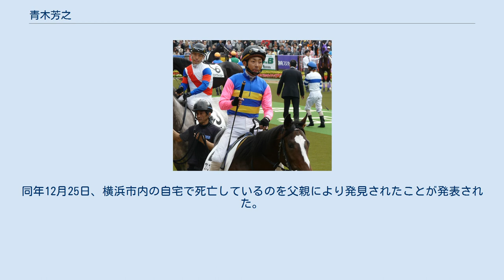青木芳之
青木 芳之（あおき よしゆき、1977年（昭和52年）2月7日 - 2012年（平成24年）12月25日）は日本中央競馬会（JRA）の元騎手。
美浦トレーニングセンター所属。
 1995年（平成7年）に美浦・藤沢和雄厩舎からデビュー。
同期には同郷の西田雄一郎、西谷誠、金折知則らがいる。
同年3月5日、中山競馬第1競走でサーストンフジオーに初騎乗（13着）。
翌週の3月12日、中山競馬第2競走でリッツリーターに騎乗して初勝利。
2001年（平成13年）よりフリーになった後も藤沢厩舎とのつながりは強く、2008年（平成20年）5月18日の新潟競馬第9競走では藤沢厩舎のサトノコクオーに騎乗しJRA通算100勝を達成している。
 海外への長期遠征も度々行っており、2008年（平成20年）に藤沢厩舎のカジノドライヴがアメリカに遠征した際には、その経験を買われスタッフとして帯同し、現地で調教にも騎乗した。
2009年（平成21年）10月8日からは韓国（韓国馬事会）・ソウル競馬場へ遠征。
JRA所属騎手が短期免許を取得して日本国外で騎乗するのは初めてだった。
 以下は主な海外遠征地とその期間。
 2010年には、韓国遠征中に現地の女性と結婚している。
 フリー転向後は海外遠征中を除けば、国内での騎乗は少ない状況にあった。
2012年（平成24年）のレース騎乗数もわずか7鞍にとどまり3着以内もなく、4月15日の阪神競馬第12競走に騎乗して以降はレースでの騎乗もなくなり、休業状態だった。
同年12月25日、横浜市内の自宅で死亡しているのを父親により発見されたことが発表された。
自殺とみられる。
享年35。
 通算成績：1831戦106勝